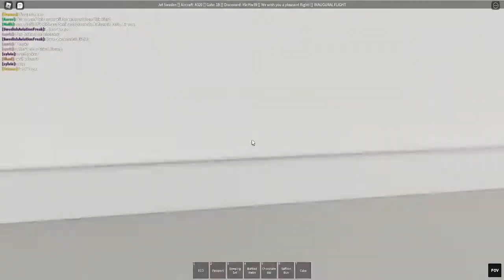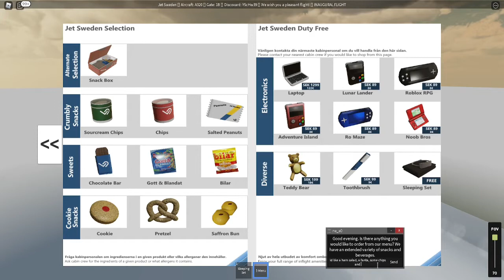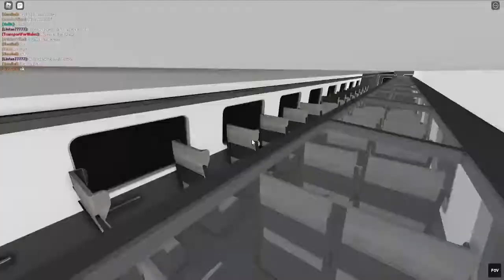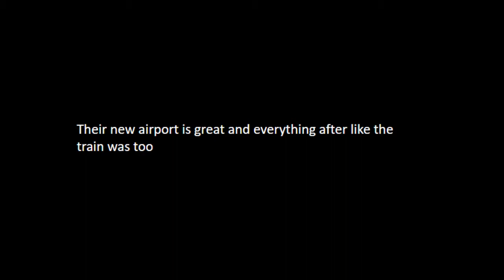(Roblox) JetSweden | Rostock Inagural